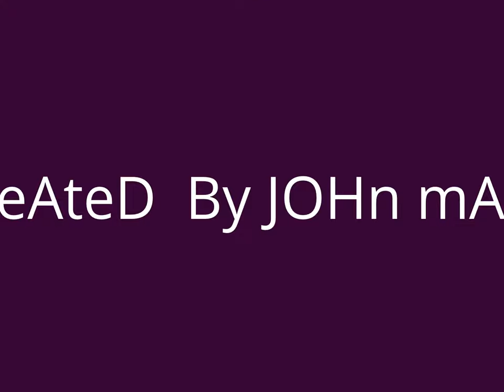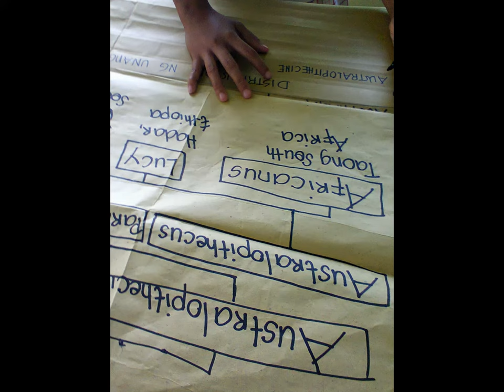snhs 3year yacal stolen pictures